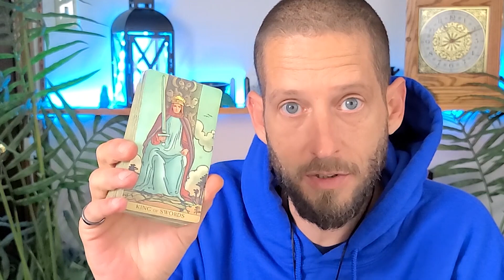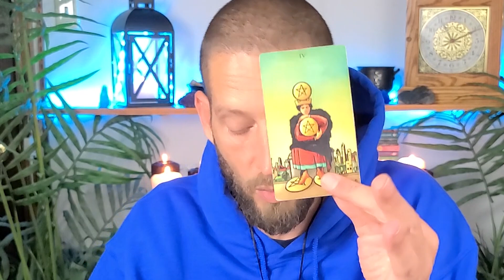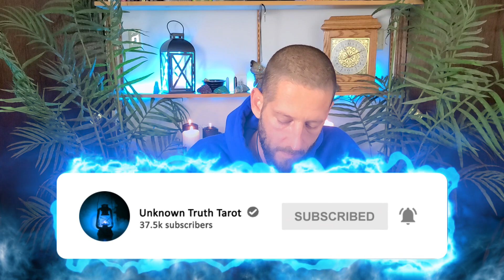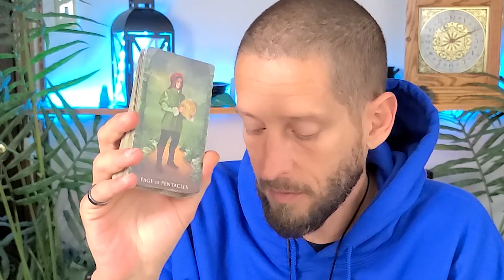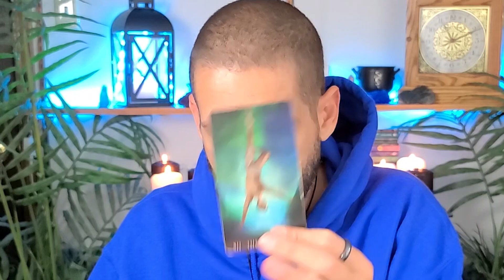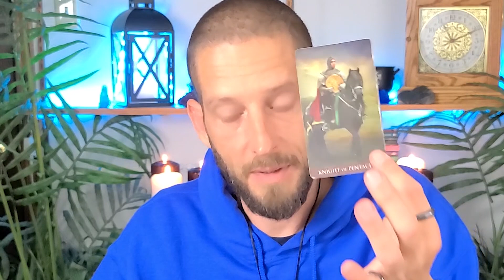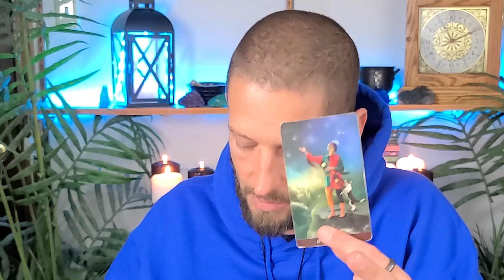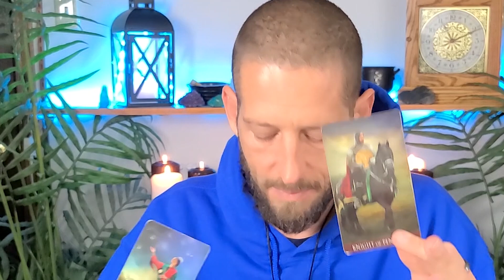LEO - Look Dude, I Done TOLD You (And Here's WHY)... Leo January 2021 Love Reading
This Leo January 2021 love reading is for Leo, Sun, Moon, Rising, and Venus, and in this tarot reading we're going to take a look at your romantic love story...

This is a *general* love / relationship tarot reading, and therefore, it may not resonate with every Leo on the planet.

If your Leo love reading doesn't seem to resonate with you (or even if it does), please check your Moon, Rising, and Venus sign videos below for more insight and to take a look at your romantic love life from different perspectives.